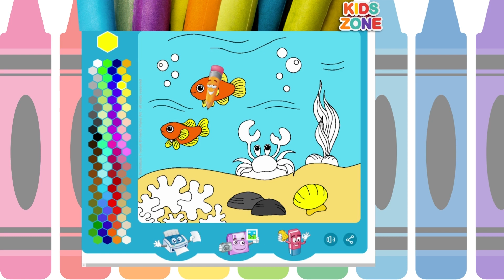Coloring Fish and Crab for kids